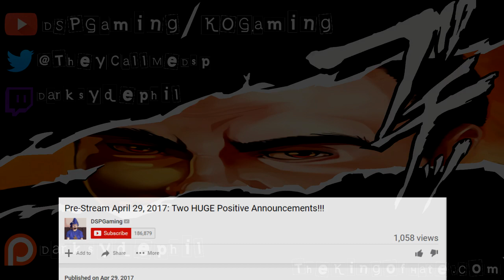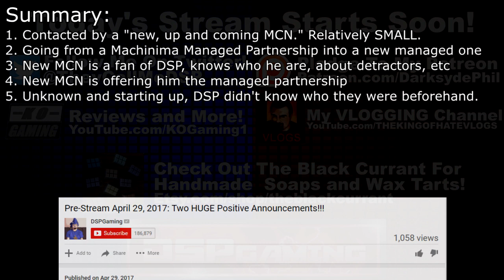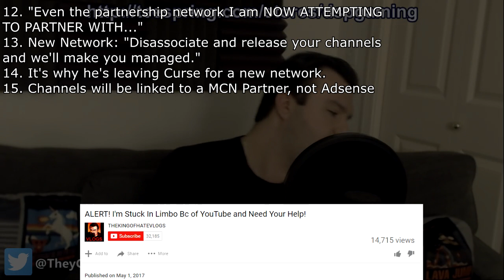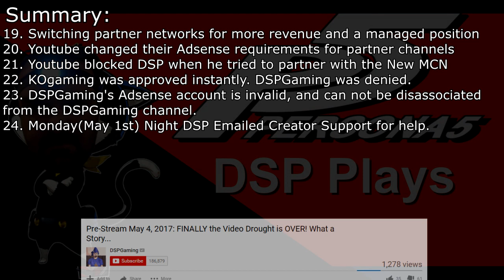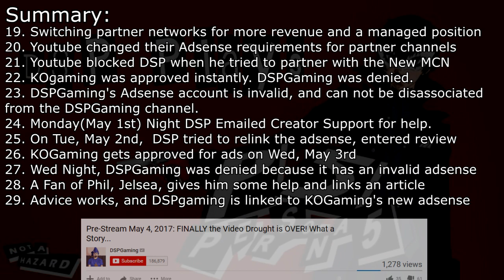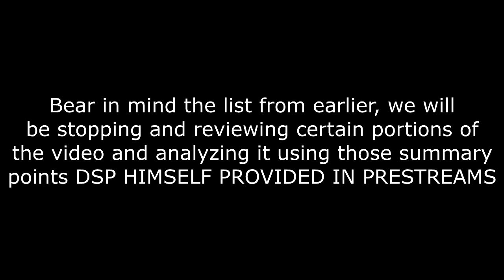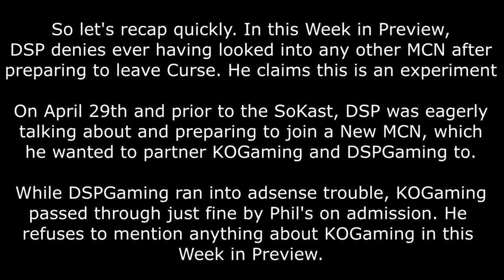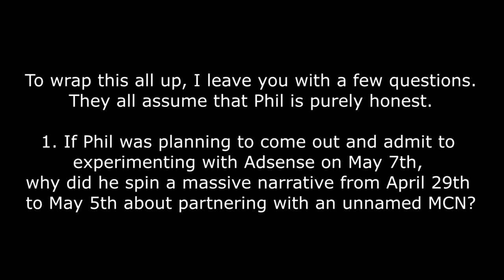DSP Tries It: Lying About Laveria Media and Revising History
I'm no SoK or KWO, but this time literally the evidence is so blatantly available even i was able to find it after DSP's heelturn. Sorry guys, I don't see any logical way that something he said isn't a blatant lie. First he says for 3 separate days and in 3 different urgent vlogs that he's getting partnered right away by a new MCN, and that's why he's leaving Curse (the only reason mind you), and then later he denies ever wanting to partner EVER. with anyone and he's just experimenting.

Thanks to various people who dropped different comments and videos for this